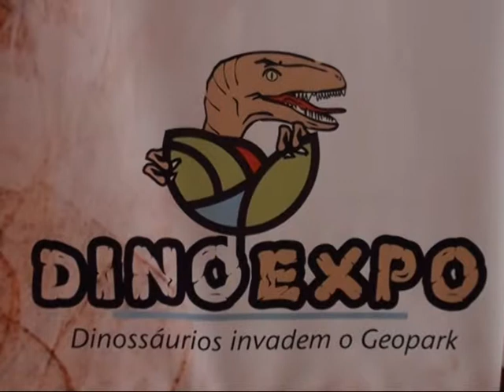dinosaurios Castelo Branco